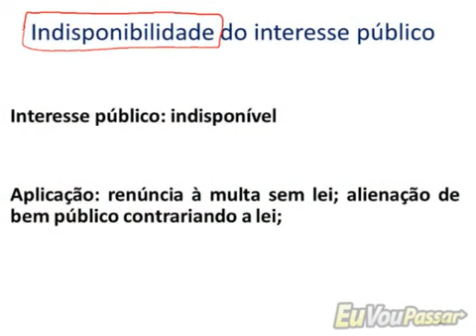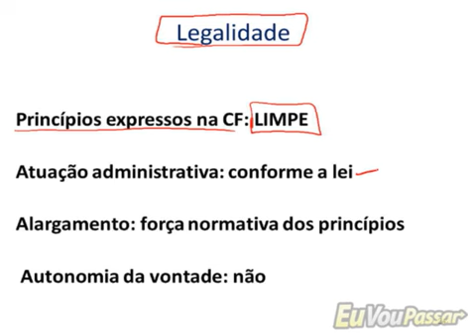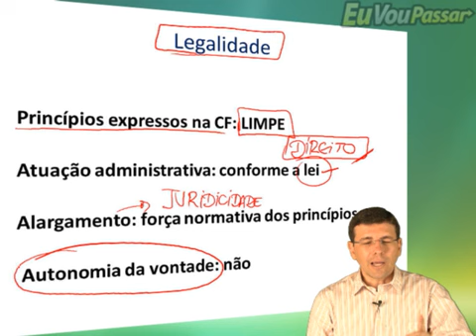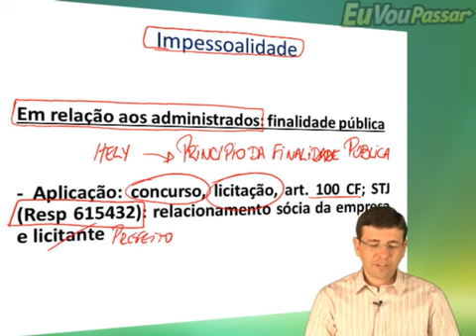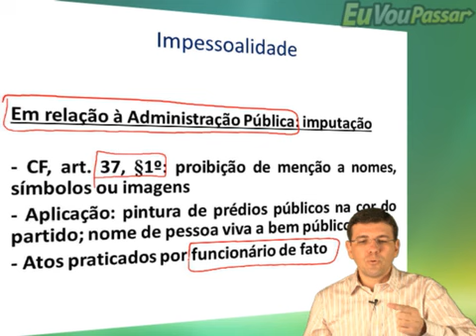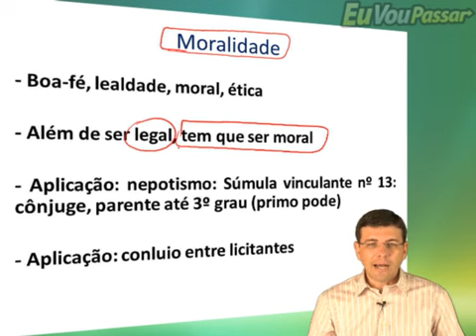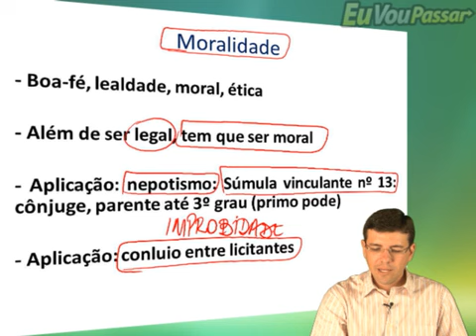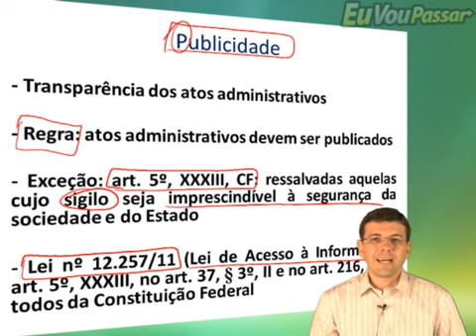EVP – Direito Administrativo para Tribunais - Leandro Bortoleto - Aula 003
Continuação do curso de Direito Administrativo para Tribunais – Leandro Bortoleto